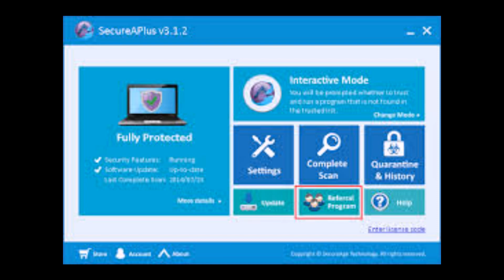Free SecureAPlus Premium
SecureAPlus Premium is a unique security solution that helps protect you against malware, viruses, adware, spyware, etc. by utilizing a three-pronged protection approach: application whitelisting (aka only allowing trusted programs to run and blocking suspicious software), offline anti-virus with on-demand and live protection (that continually protects you like a regular anti-virus program), and ten online cloud-based on-demand anti-virus scanners (which you can use as you need them).
if you already have an existing anti-virus installed on your computer, you can still use SecureAPlus Premium by downloading the version of SecureAPlus Premium that excludes the offline anti-virus, so that SecureAPlus Premium does not conflict with your existing anti-virus.